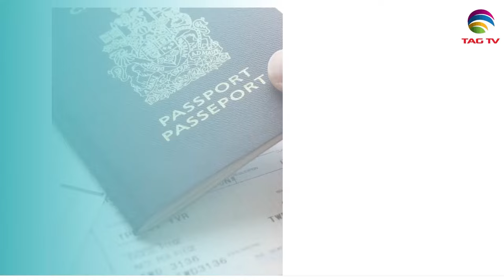International and Canadian News - December 28, 2023